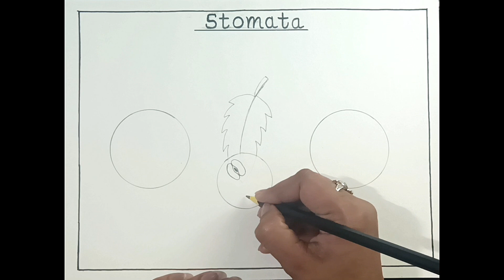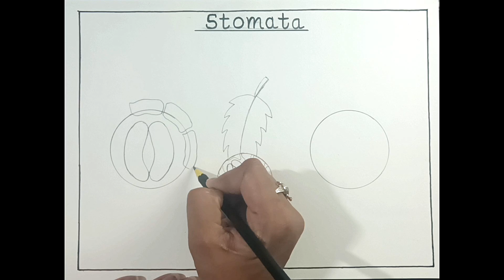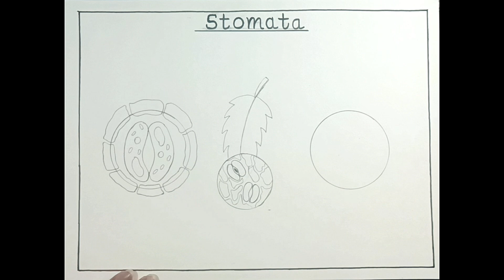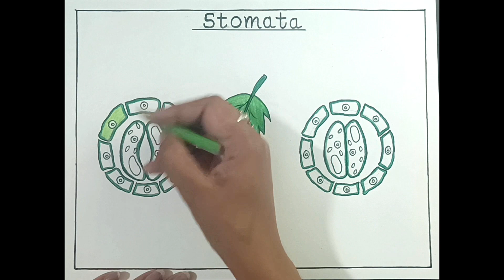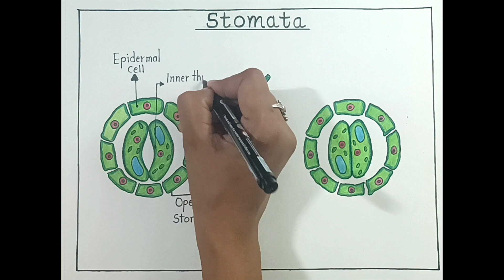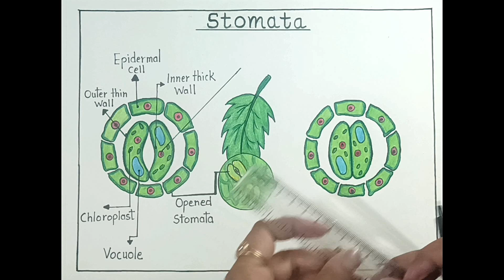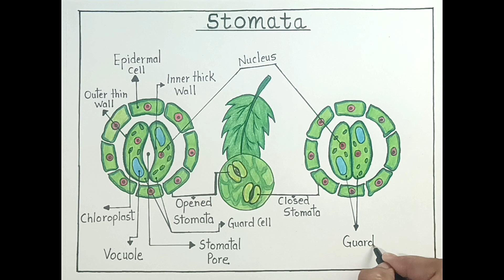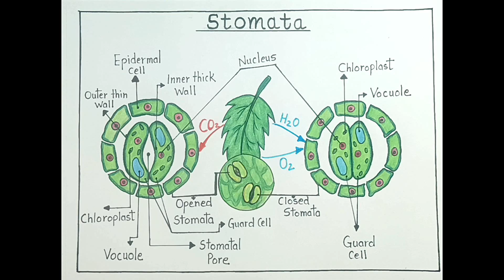Stomata diagram drawing step by step/How to draw Stoma open and closed labeled diagram drawing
Hello Friends,
In this video, I will learn How to draw a "Stomata labeled diagram" drawing step by step.